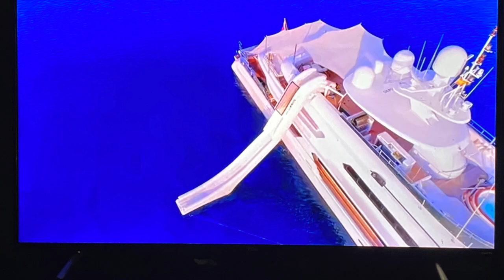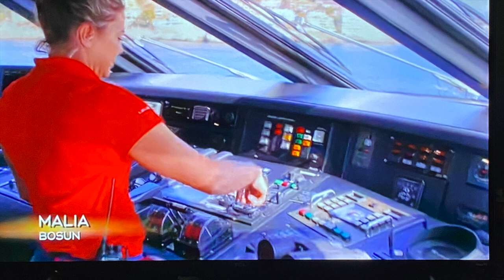Below Deck Mediterranean Season 5 Ep 8 Rise And Don't Shine Season 5 Ep 8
Let's talk about Below Deck Mediterranean! I am the biggest fan of Below Deck and am watching and recapping the new season of Below Deck Med. I love to discuss Bravo and Bravo Shows like The Real Housewives of New York, RHONY, The Real Housewives of Beverly Hills, RHOBH, and so much more. Join me in talking about our favorite cast members and the ones we love to hate. Thanks!